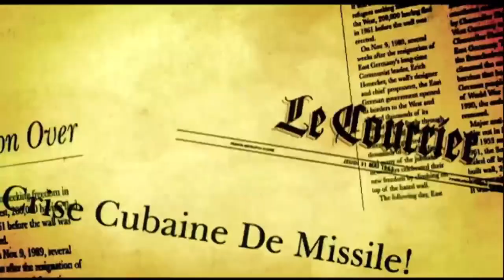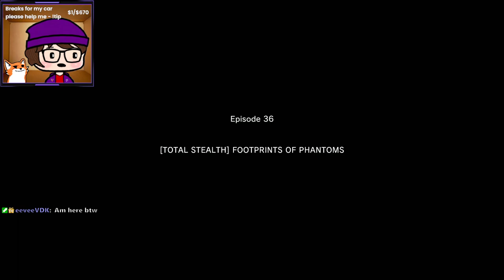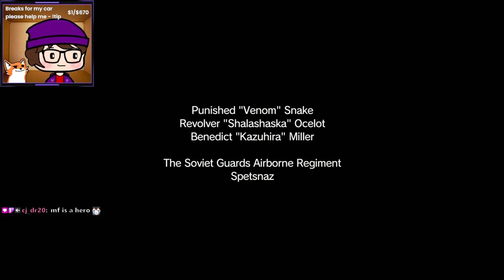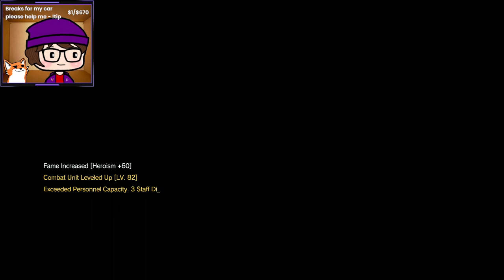Metal Gear Solid 5 - Trophy Hunting - Dec 5, 2023